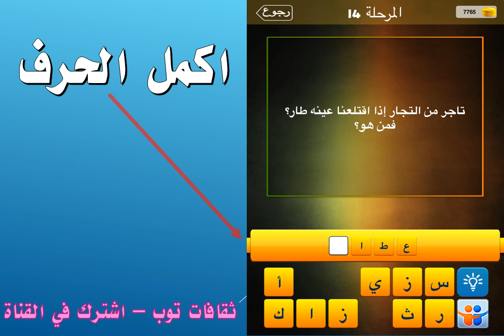تاجر من التجار اذا اقتلعنا عينه طار فمن هو ؟